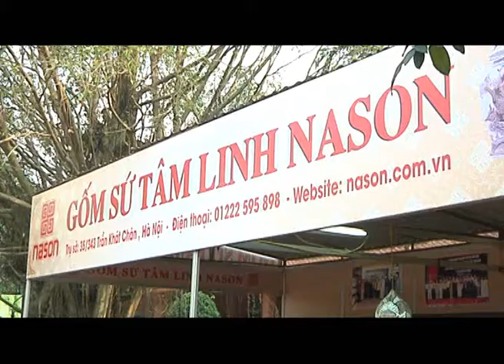Gom nason co pv 1